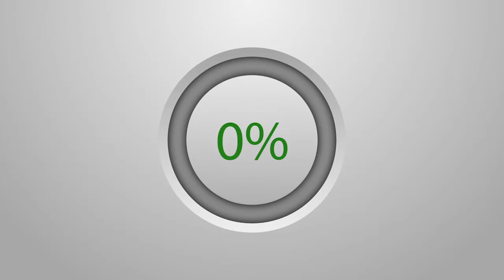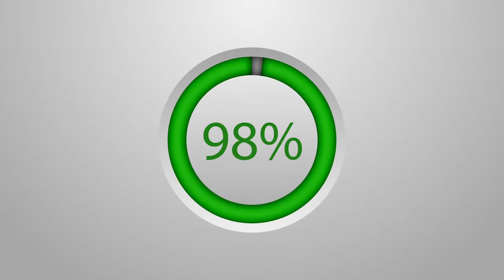Tournée Nationale pour la Massification de Touba Ca Kanam / étape de SGATA....